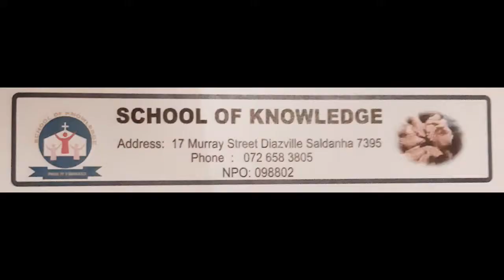Weskus Windjie- School Of Knowledge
Episode 4: School of Knowledge is a Non-Profit Organisation who help individuals escape the grip of drug addiction through assisting them with admissions in rehabilitation centers.